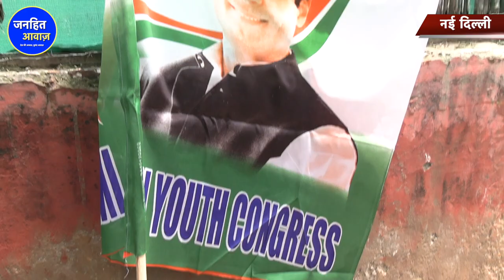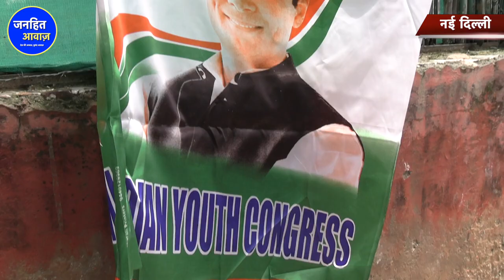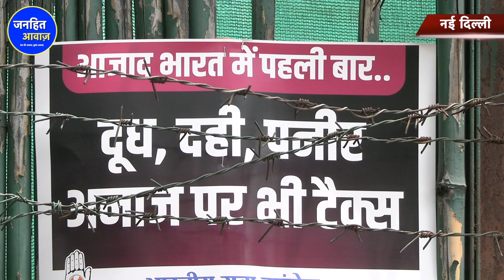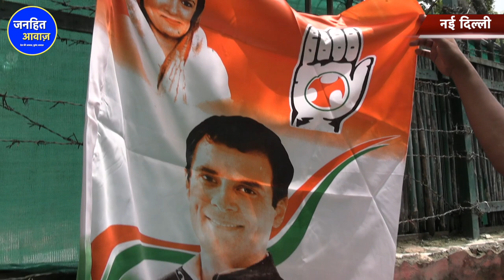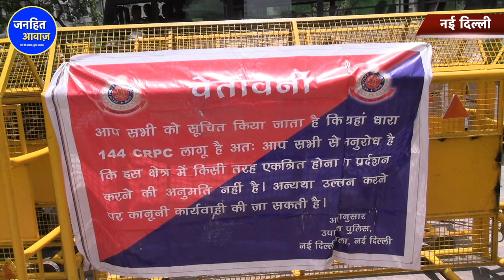बेकाबू हुए प्रदर्शनकारियों ने स्मृति ईरानी को घेरा/BIG PROTEST AGAINST INFLATION AND SMRITI IRANI